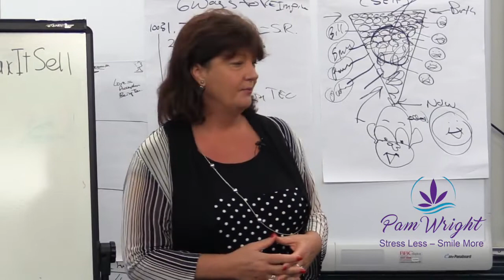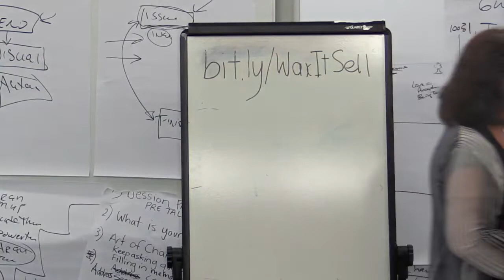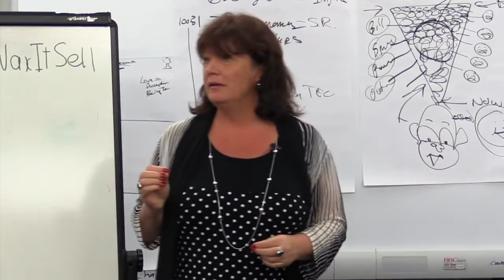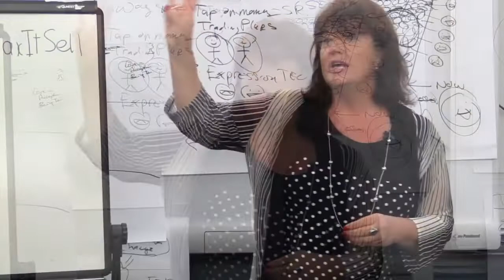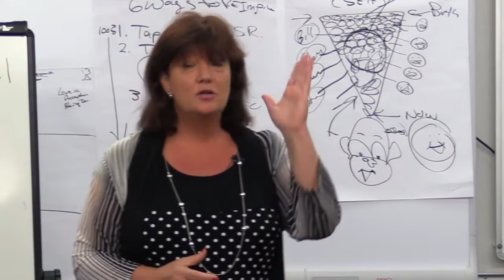Three Important Lessons I Learned On My Journey | Faster EFT | Tapping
In this video, I highlight three important lessons I learned while seeking emotional freedom. As a result, my mindset has radically changed and I now have the tools to access inner peace.

This is the condensed version of my 'story,' and how I came to discover Faster EFT, which taught me how to deal with emotional stress and anxiety. Tapping is now one of my most favourite emotional stress relief techniques.

Purchase my memoir, “Why Am I So Screwed Up,” and the free online companion program, which provides you with a step-by-step system to resolving problems and creating more of what you desire in life.

FREE GET YOUR HAPPY BACK SESSION

This is a free, no-obligation private online session for anyone who wants to get to the root cause of their problem/s in order to gain emotional freedom and discover new possibilities.

FOR PRIVATE SESSIONS:

If you’re ready to make dramatic shifts in your life and want to work with me in a private setting, I offer several session packages.

OTHER RESOURCES

New to Faster EFT?
Purchase my book, “The FasterEFT Beginner's Handbook: Simple Steps to Stress Less & Smile More,” to learn more about the amazing tapping modality that changed my life.

ABOUT PAM

Pam Wright is one of Australia’s leading stress specialists and happiness facilitators. She is a Level 5 certified Master practitioner in FasterEFT and one of the highest trained practitioners in the entire Southern Hemisphere. She was the first to introduce Faster EFT to Australia, personally inviting the founder of FasterEFT to the country to present his training.

Pam has given countless presentations to groups and organisations, both in person and online. She has also been invited on numerous occasions to share her expertise on radio. Pam has conducted thousands of hours of personal consulting globally, run numerous workshops using EFT and Faster EFT, and has presented on everything from learning to love yourself to creating prosperity.

Pam’s genius is assisting people to understand how they are creating their current challenges and then helping them to release and eliminate these problems from their lives. She believes in addressing the root cause of the ‘problems’ to help people find freedom from their painful pasts, and to empower them to discover new possibilities.

Pam shows others how to use amazing science-based tools, such as Faster EFT tapping and Havening, to experience immediate physical, mental, and emotional relief. Faster EFT is faster version of traditional EFT (Emotional Freedom Technique) or tapping. Havening is a beautiful, soothing process to calm the nervous system and create a feeling of safety.